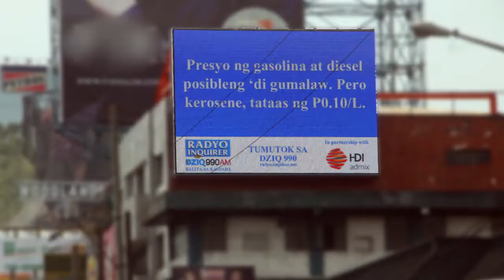Radyo Inquirer Balita sa Kalsada